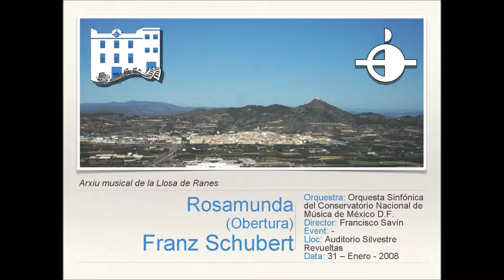Rosamunda (Obertura) - F.Schubert [Versión original]